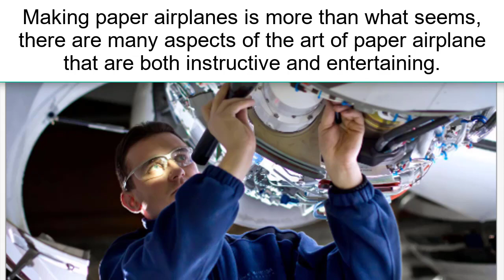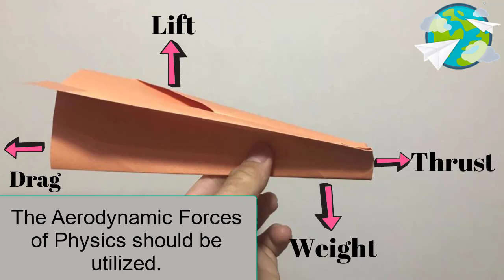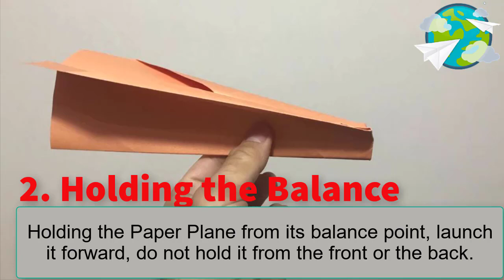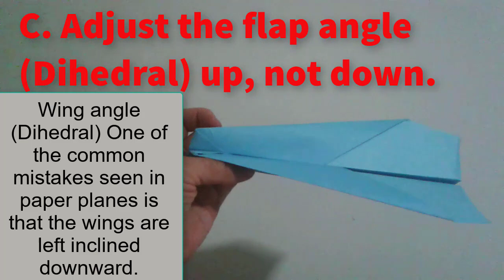How to Make a Flying Eagle Paper Airplane / Paper Airplane Making Tips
Dear Paper Universe followers, we have prepared the video of How to Make an Eagle Paper Plane for you. You can do it in a simple way. Stay happy in the Paper by Paper Universe.

After making the paper plane, you can learn in detail how to make the necessary adjustment. You can find the tricks of making a Paper Airplane in the video.
By learning the art of paper airplane folding and paper airplane piloting, you can participate in paper airplane competitions. With the Paper Airplane World Record, you can enter the Guinnes World Records book.
On the channel, you can find the most flying airplane models, world record-breaking airplane models, easy airplane models, the art of making paper planes, how to make the world's best paper airplane, origami examples.